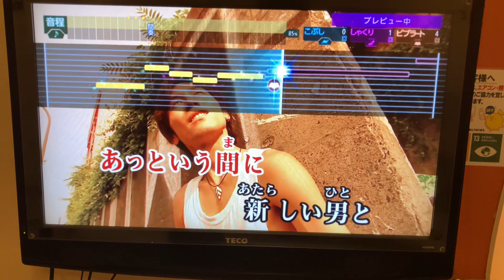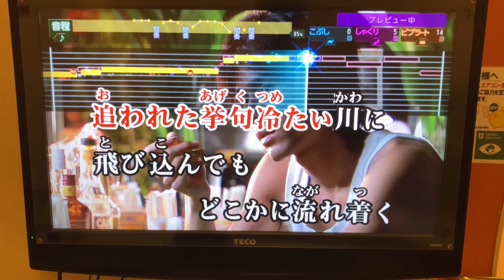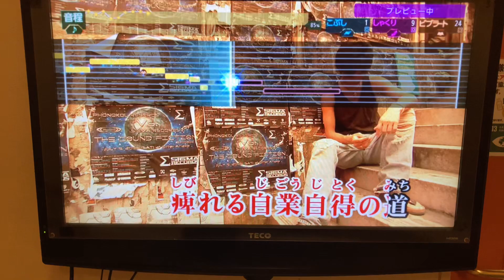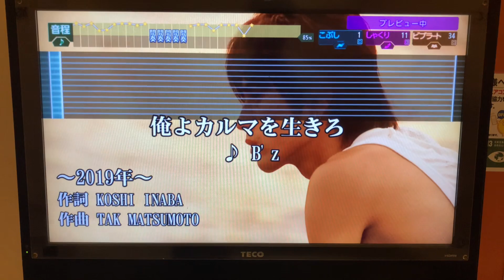【俺よカルマを生きろ/B’z】